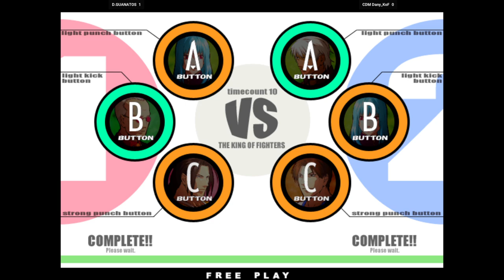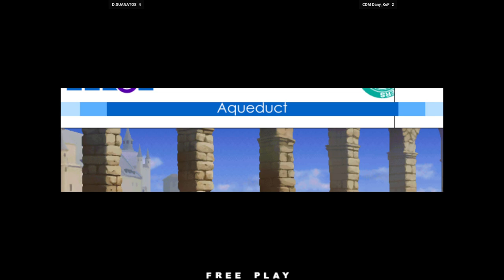KOFXI - D.GUANATOS FT10 CDM Dany_KoF 🇺🇸🇲🇽